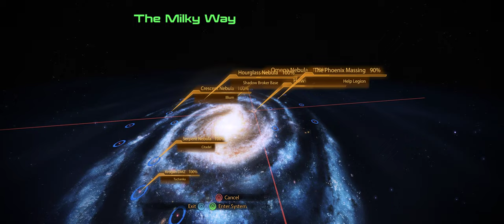Mass Effect 2 | Part 32 | Legion